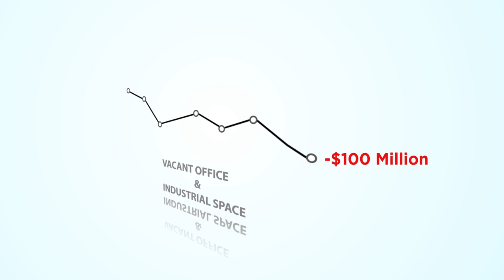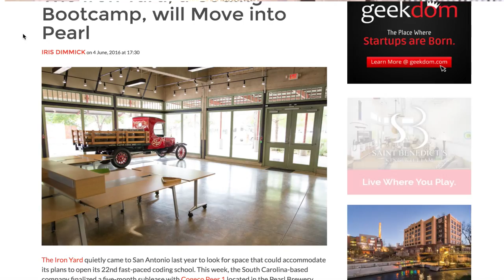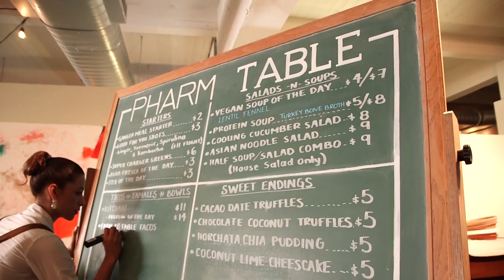Space Cadet Rough Draft.